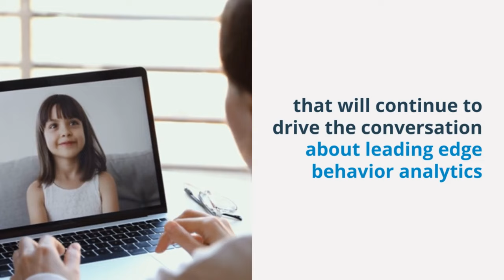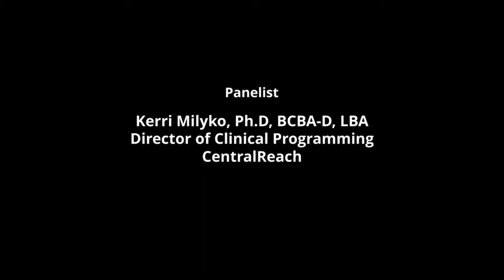The Behavioral View 3.10: ACT for YOU with Lori Ochoa Ph.D., BCBA-D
CentralReach is proud to present the season 3 web series, The Behavioral View. Hosted by three CentralReach BCBA-D panelists and featuring a new guest panelist each episode, the series tackles important topics around behavior analysis to engage in forward-thinking ABA conversation.

Earn 1 Learning BACB CEUs for watching this episode. See instructions below.

1. in the learning path to earn your CEUs. *It is free to watch/enroll but there will be a $25.00 fee for the CEUs.

2. If you don't have a login for the CR Institute Learning Management System, you will be prompted to sign up.

3. Go to the attendance verification quiz where you will enter the secret words and pay the CEU fee to generate your certificate.

Have a question about a recent episode or would like to provide feedback about the show?